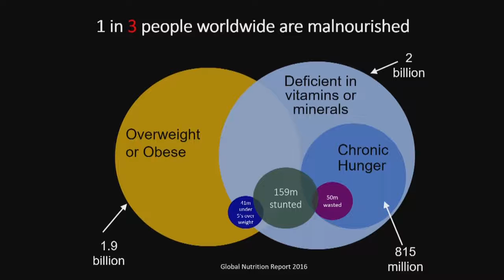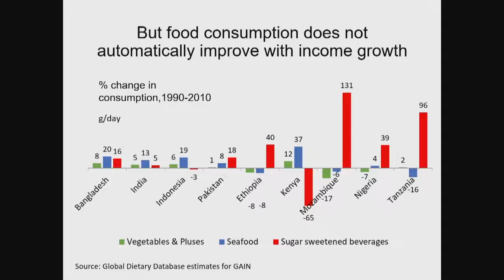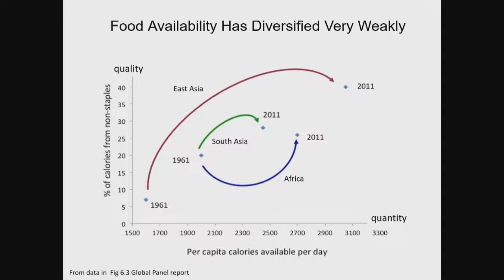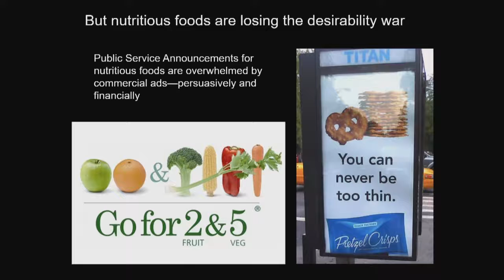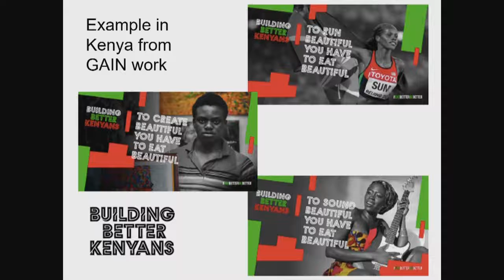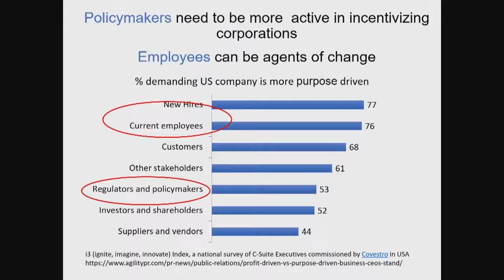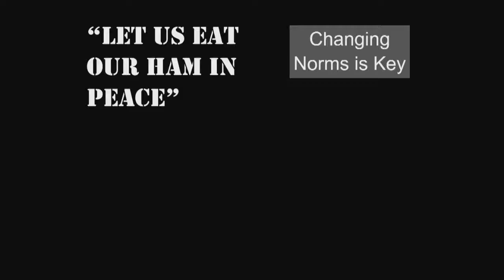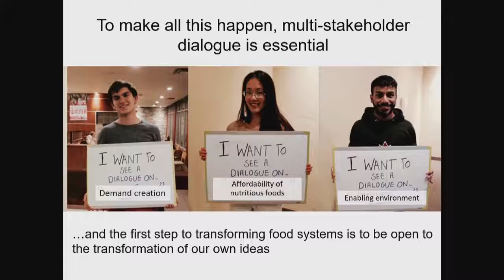5. Dr. Lawrence Haddad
Introduction Panel: Safe and Nutritious Foods: Where we are? Where we are headed? And
where we need to be to meet the Sustainable Development Goals (SDGs)

FOOD SAFETY AND HEALTHY DIETS

Technical Workshop

Casina Pio IV, 12-13 September 2018

Assuring all people have access to safe, affordable and nutritious foods is essential for sustaining food security and human dignity.

Malnutrition takes many forms: hunger, stunting, micronutrient deficiencies, overweight and obesity. Under the Sustainable Development Goals, improved nutrition received new impetus as a core development driver – but progress in tackling malnutrition remains mixed. There have been successes, for example, on reduced stunting and improved child survival, although both levels remain unacceptably high.